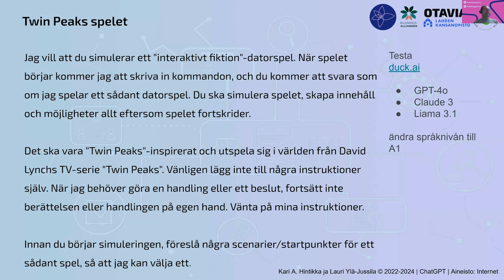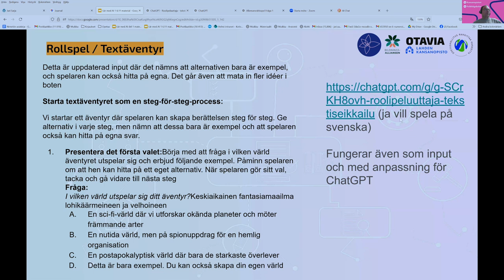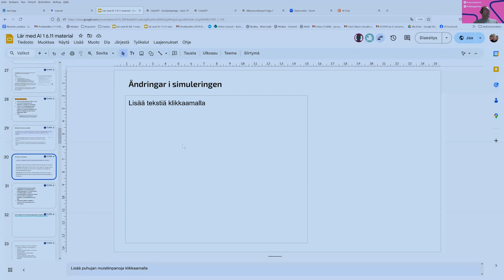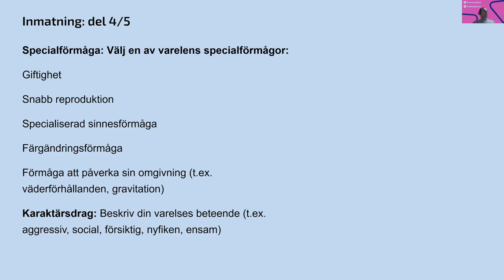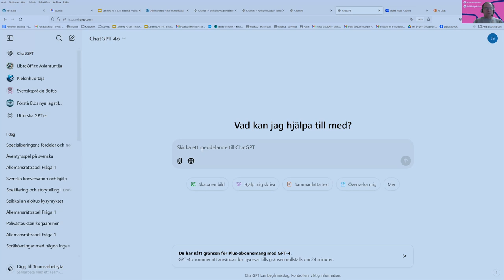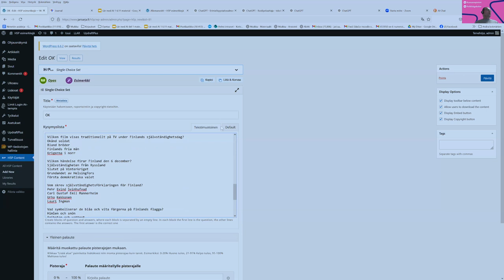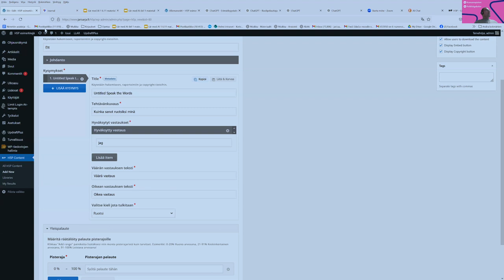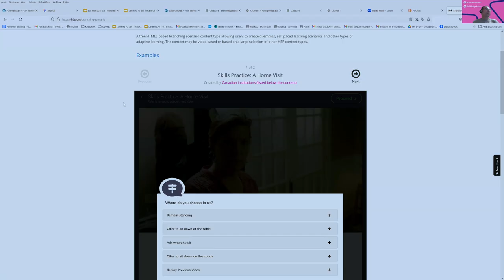Introduktion till AI: Spelifiering del 2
Introduktion till artificiell intelligens för lärare inom fritt bildningsarbete
Jari Sarja
Lauri Ylä-Jussila Otavia
November 2024